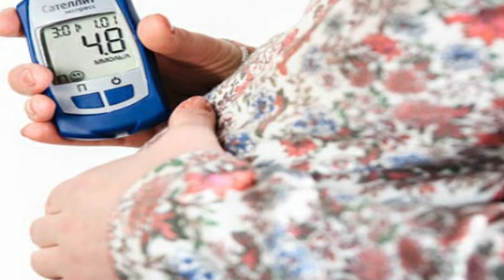சர்க்கரை நோய் உள்ளவர்கள் பலாப்பழம் சாப்பிடலாமா? சாப்பிட்டால் என்ன நடக்கும்